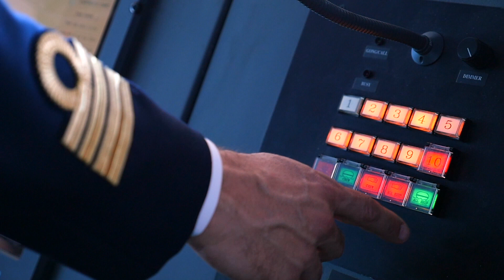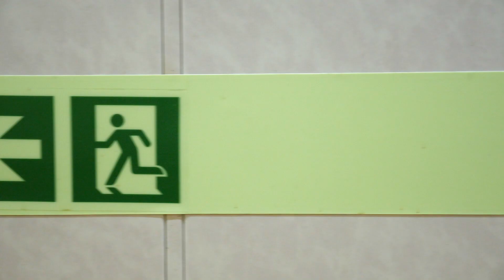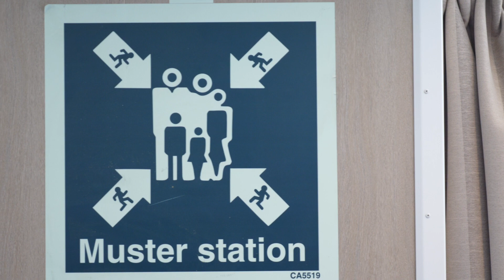GRIMALDI LINES, EUROFERRY CORFU' - Annuncio di Sicurezza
- Video Sicurezza a Bordo per la nave della Grimaldi Lines. Produzione video Invidio srl